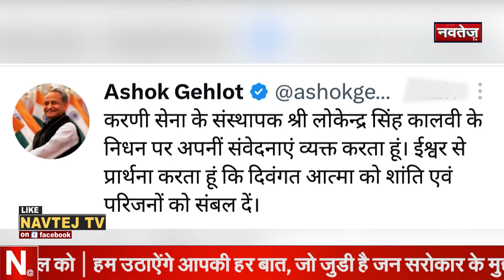करणी सेना के Founder Lokendra Singh Kalvi का निधन | Rajput | Karni Sena | Rajasthan latest news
श्री राजपूत करणी सेना के संस्थापक लोकेंद्र सिंह कालवी का निधन, Heart Attack के बाद Jaipur के अस्पताल में ली अंतिम सांस | Navtej Tv |

 We are a broadcasting company and one of the leading news channels in Rajasthan. We are highly reliable and most trusted for political news.
Navtej 24x7 is people's channel, your channel. The most honest and growing national news channel that covers the latest trending Hindi news, Hindi Bulletin, in-depth coverage of news stories, the Indian film industry, and the latest Bollywood updates. We primarily focus on ground-level reporting and serious news.